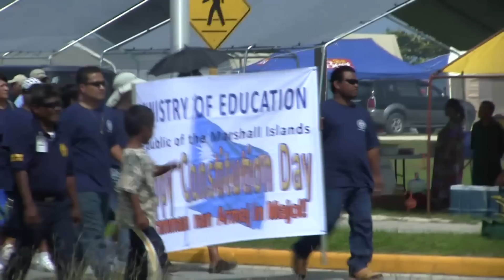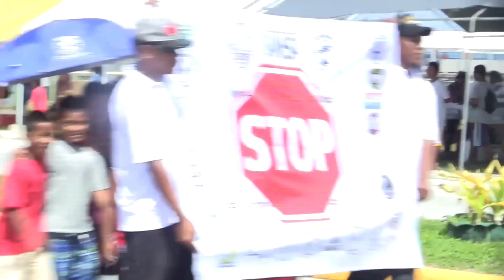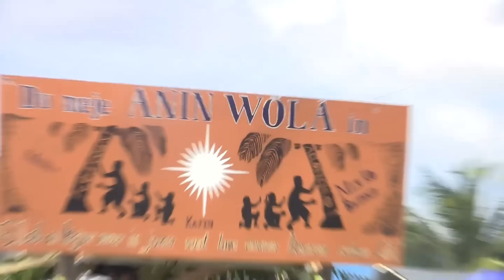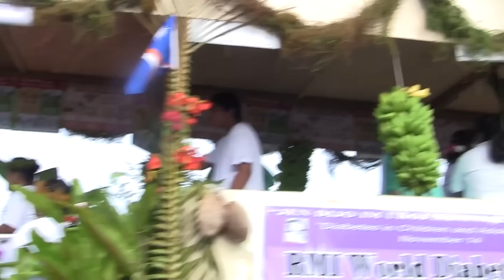Majuro, Marshall Islands: Constitution Day 2013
0:00 - Parade
33:40 - Ceremony
1:26:00 - Performances
1:48:50 - Floats
2:14:43 - Evening Live Bands
2:16:50 - Fireworks